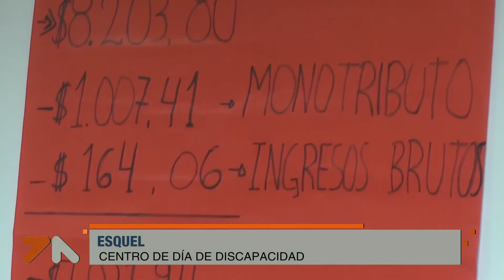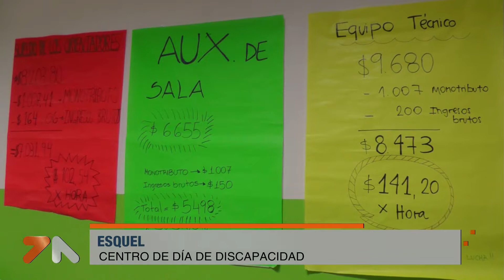La situación del Centro de Día de Discapacidad de Esquel